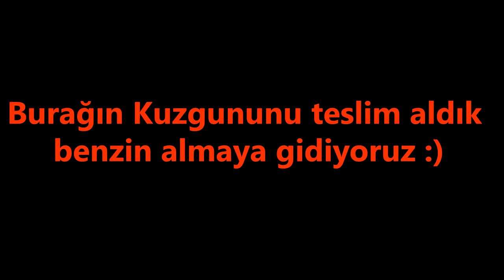Burak'ın Addressini (Kuzgunu) Teslim Aldık.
Burak kardeşimin addressini Kuzgununu teslim aldık. Addressi eve götürmeden önce benzin ve led park ampulü ile Osram Night breaker H4 far ampulü almak için Bauhouse a gittik. Led park ampulü alabildik fakat Osram Night breaker H4 far ampulünü bir türlü bulamadık.